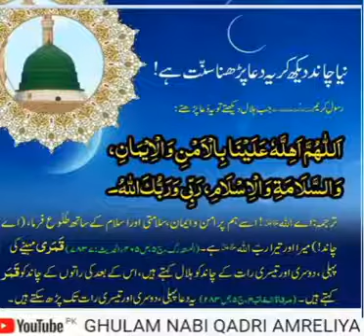DUA AT A TIME OF SEEN NEW MOON A MONTH نیا چاند دیکھ کر پڑھی جانے والی دعا